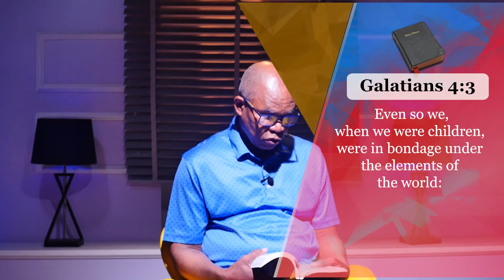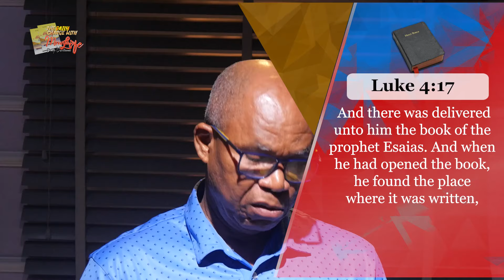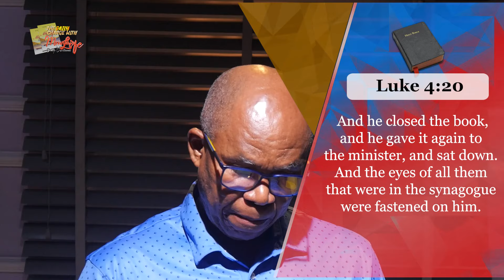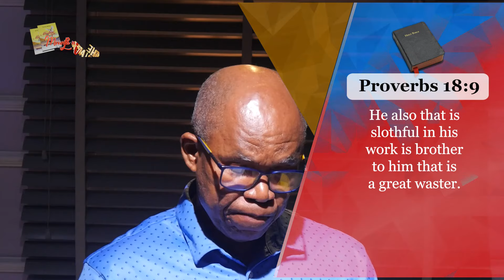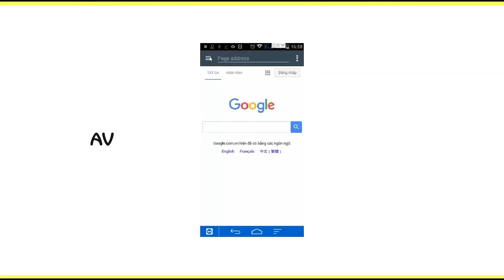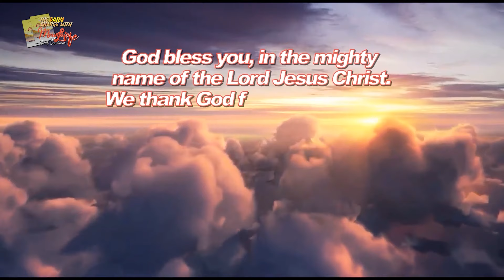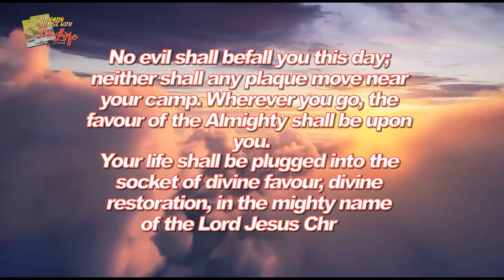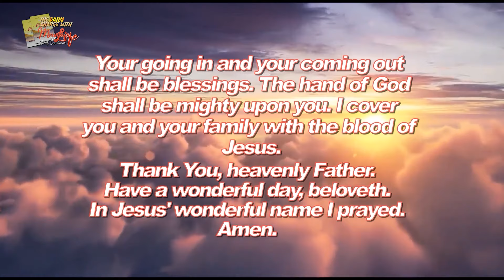MFM Television HD - Morning Charge Today_06052024